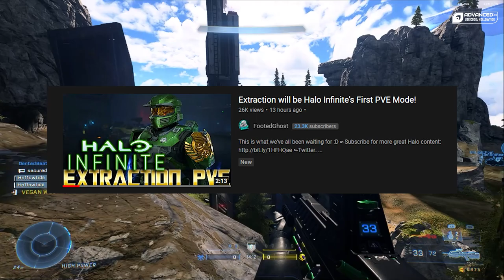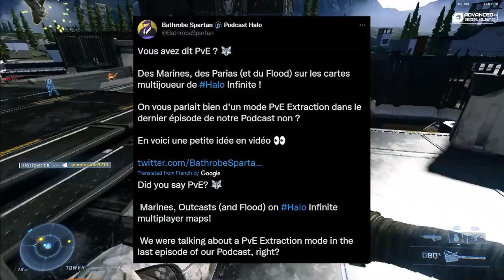These Halo Infinite Leaks Are Getting Wild… Flood Coming Soon?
We are finally hearing rumblings of the first PvE mode coming to Halo Infinite with the game mode Extraction. Looks like the Banished and... the Flood will be involved??!!